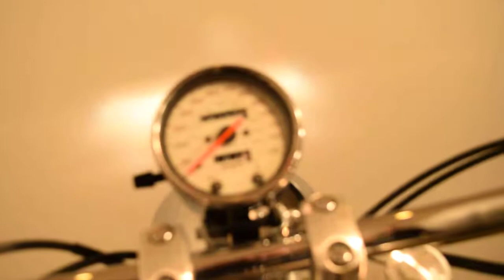2006 Honda VT1100 Shadow Sabre for sale at Monster Powersport, Wauconda, IL